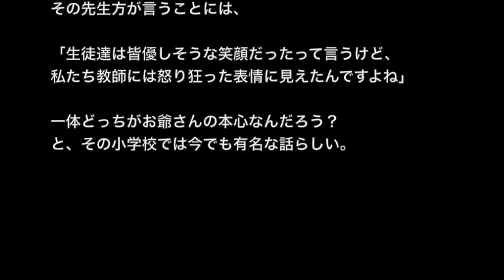【心霊・オカルト系】「嗤う老人」あれなんだろうね？【洒落にならないほど怖い話】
☆お勧め動画☆

※不思議・山にまつわる怖い話※【本当にあった怖い話５７３】「親父から聞いた木こりの言い伝え」２ちゃん 洒落にならないほど怖い話を集めてみない？

【心霊スポット系】「エヌ峠」あそこで急に叫ぶのおかしくない？【洒落にならないほど怖い話】

【田舎の奇妙な体験】「大きな蔵」じいちゃんの部屋にあったお宝の正体・・・【洒落にならないほど怖い話】

【呪い・人間が一番怖い】「呪いのマフラー」あれ以来女性が怖くてたまらない【洒落にならないほど怖い話】

嫁が通ってた小学校であったという話。
そこでは六年生が林間学校と称し、観光地とは程遠いド田舎に行かされる。
その日の日程では、昼間は登山、夜はお約束の肝試しが組まれていた。